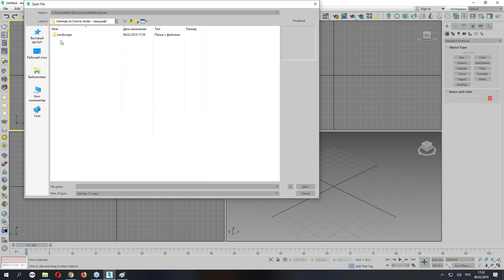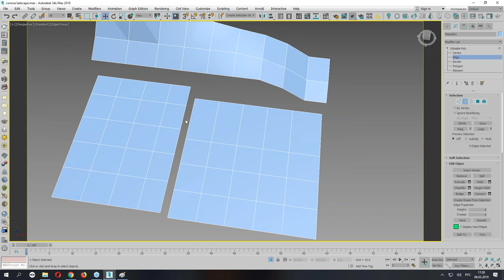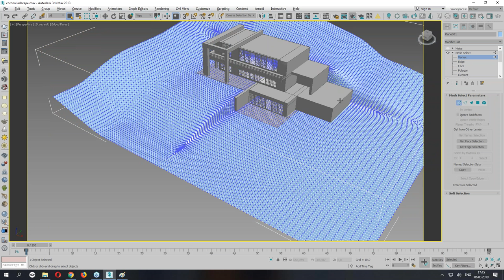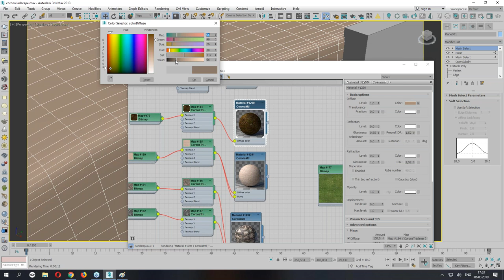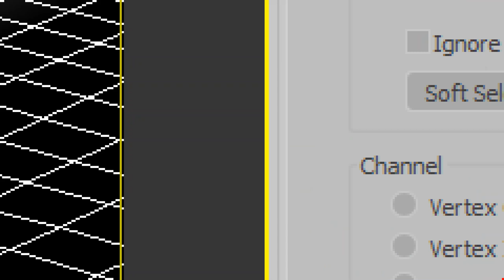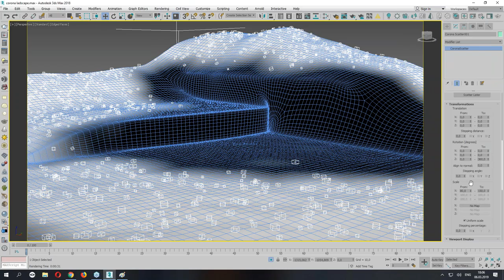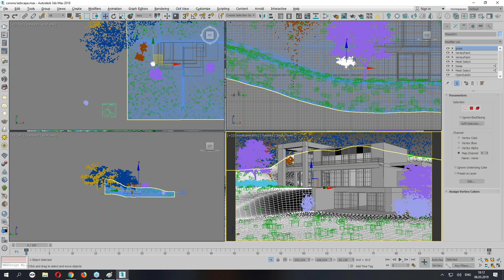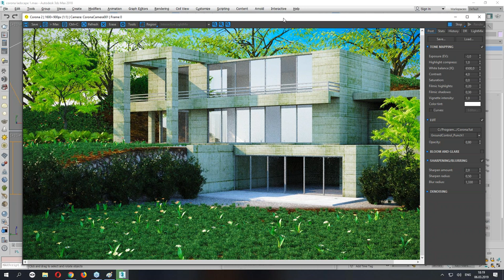Ландшафтная визуализация в 3ds Max и Corona Renderer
На бесплатном семинаре по фотореалистичной визуализации ландшафтов и архитектурных проектов в Corona Renderer вы познакомитесь с простыми и эффективными методами построения проектных решений, создания материалов и установки освещения.

Приглашаем вас на курсы 3ds Max и Corona Renderer в учебный центр "Специалист" при МГТУ имени Баумана.  «Специалист» - крупнейший российский учебный центр, авторизованный Autodesk.